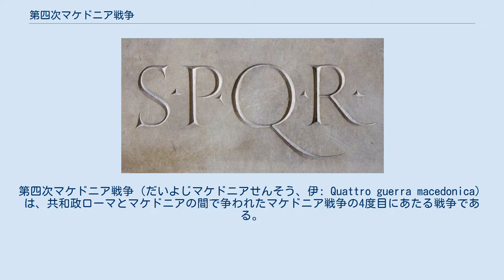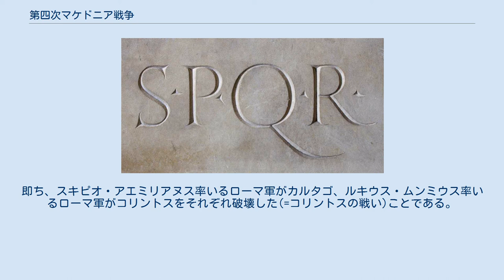第四次マケドニア戦争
第四次マケドニア戦争（だいよじマケドニアせんそう、伊: Quattro guerra macedonica）は、共和政ローマとマケドニアの間で争われたマケドニア戦争の4度目にあたる戦争である。
紀元前148年に行われた。
マケドニアとの戦いに勝利したローマは、マケドニア全土をローマの属州（マケドニア属州）とした。
 第三次マケドニア戦争（紀元前168年）の結果、アンティゴノス朝が支配するマケドニア王国は消滅し、マケドニアは分割され4つの自治領から構成されることとなった。
 それから約20年後の紀元前149年にアンティゴノス朝最後の王ペルセウスの子ピリップスと称したアンドリスコスがマケドニア王を名乗り、ローマからの自立を宣言した。
開戦直後は幾つかの成功を収めたが、紀元前148年に入ってローマから派遣されたクィントゥス・カエキリウス・メテッルスがピュドナの戦いでアンドリスコス率いるマケドニア軍を撃破し、アンドリスコスはローマ軍に捕えられた。
なお、この戦いはファランクスが用いられた戦史上最後の戦いとしても知られている。
クィントゥス・カエキリウス・メテッルスはこの功績によりマケドニクスの尊称を得た。
 戦争から2年後の紀元前146年にマケドニアはローマ属州となった。
 なお、同じ紀元前146年にローマ軍は2つの都市国家との戦いにも勝利を収めている。
即ち、スキピオ・アエミリアヌス率いるローマ軍がカルタゴ、ルキウス・ムンミウス率いるローマ軍がコリントスをそれぞれ破壊した(=コリントスの戦い)ことである。